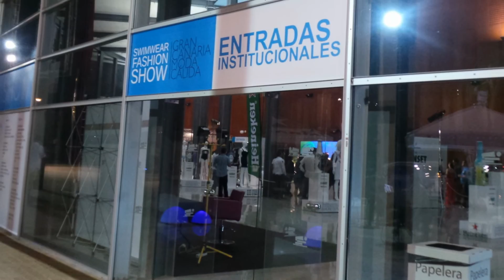Gran Canaria Moda Calida 2013 I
Masplomas, 5 de Julio 2013

Primer dia de la Swimwear Fashion Show en Expomeloneras.

Mykel para Canarpress